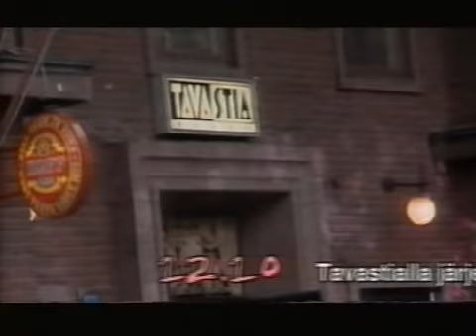Mike Portnoy drum clinic in Helsinki (interview)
from Finnish Jyrki Tv Show.